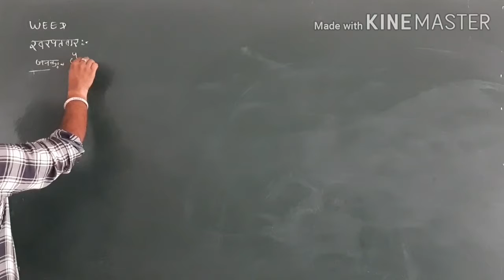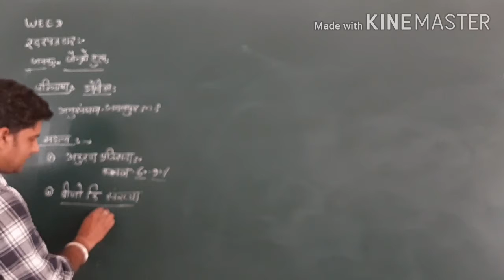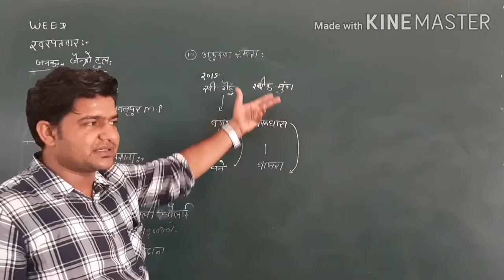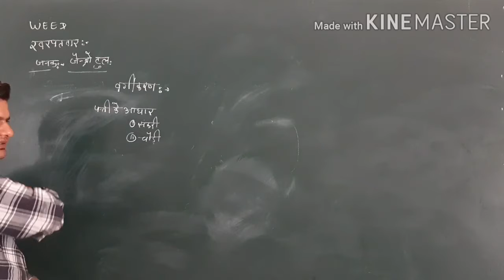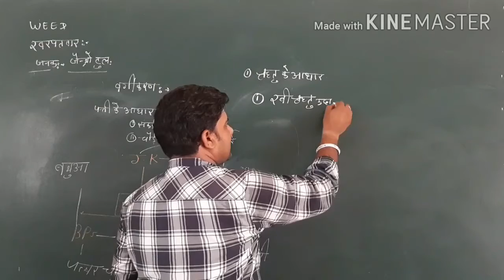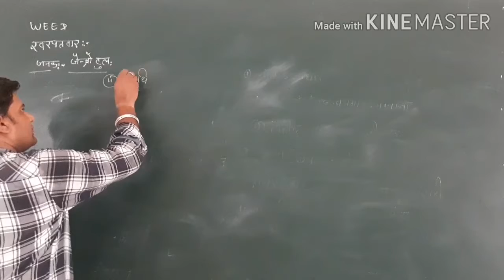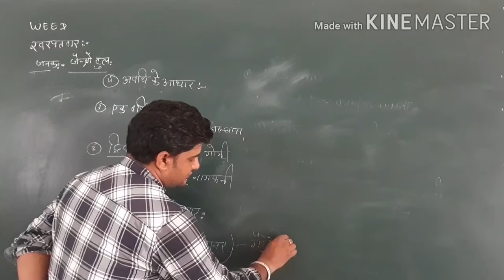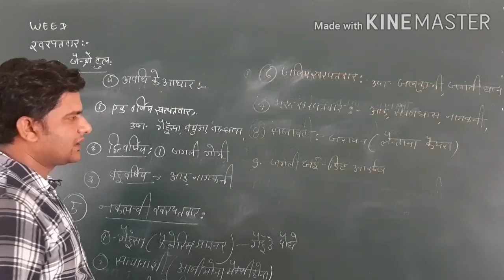Agriculture by Yk sir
Weed science, 12RBSE,CBSE,JET,ICAR,BHU,PAT